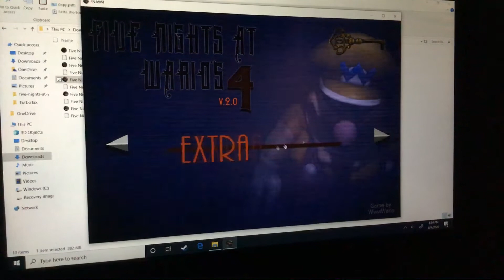Fnaw 4 2.0 all remote skins + spoilers + charters